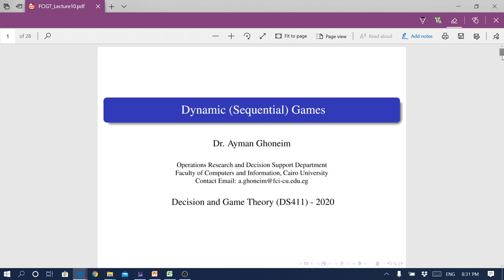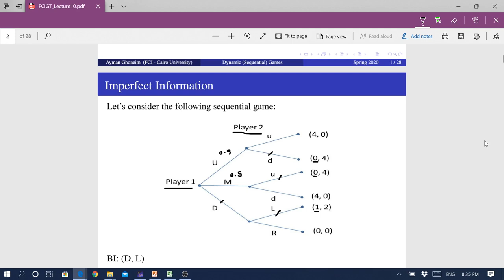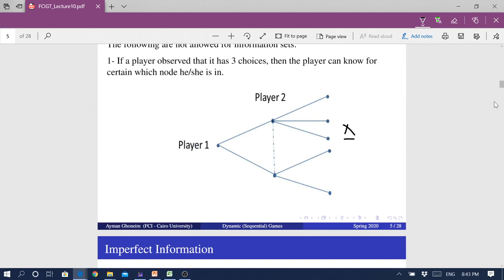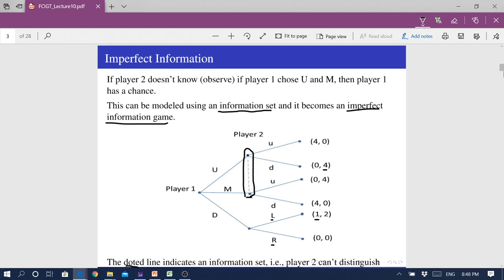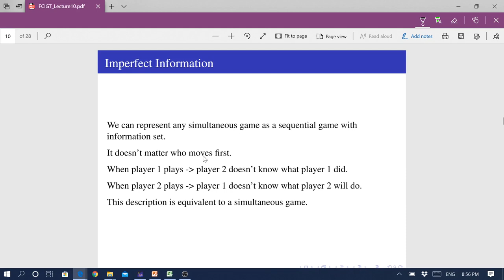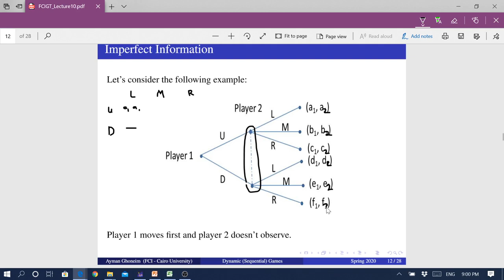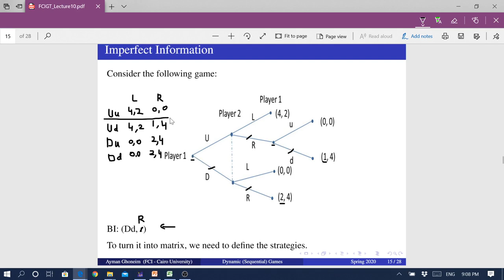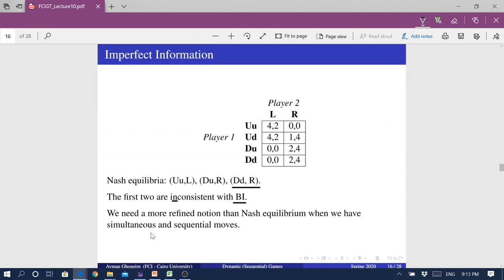Game Theory Lecture 10 Part 1 (Cairo University FCAI)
Imperfect Information